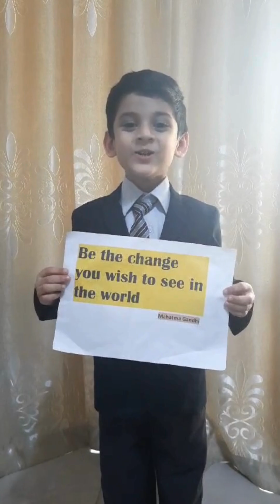Gandhi Jayanti | Shantiniketan Indian School